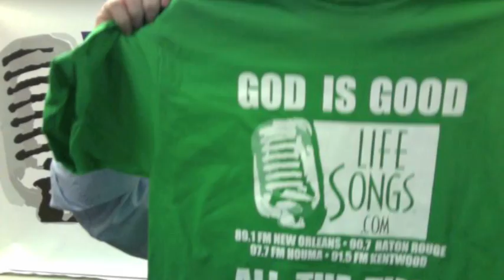Facebook Challenge - Daniel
We've got an exclusive way to say thanks to our Facebook friends for supporting LifeSongs!